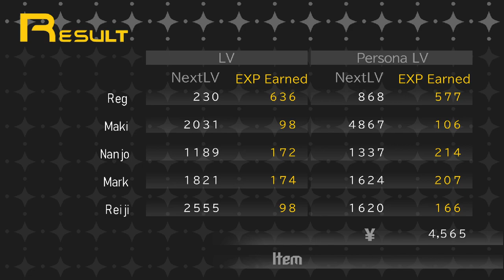Void Ink Plays: Shin Megami Tensei: Persona Part 11: The Other World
We fight the boss of the school, a uh...rat-robot-tank?? Then we start to explore the other world, and gambling, lots of gambling.